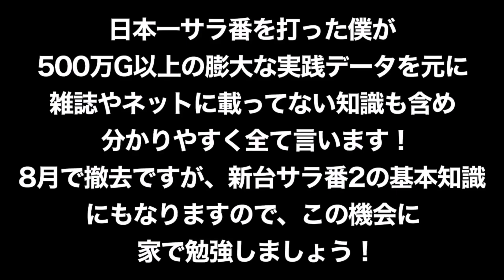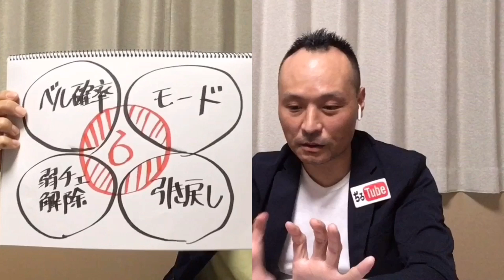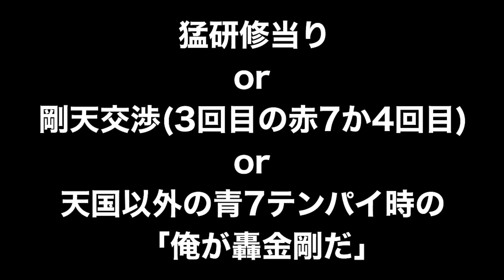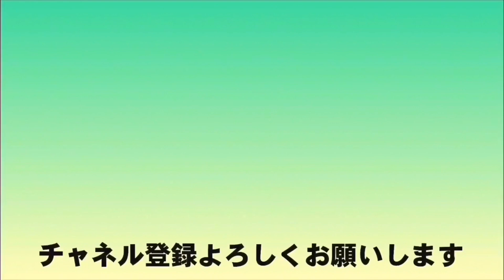【さよならサラ番全て言います】#05 天国準備隠れ示唆判別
天国準備まとめ08:08〜
エピソード12:30〜
質問コメント

【ぢろTube】は…
パチンコふれあい芸人ウインウインぢろうがパチンコ、スロットの動画をアップしていき、パチ&スロファンの皆様と共に楽しめる時間を作りたいと思ってます！！
チコっとチャネル登録のボタンを押してやってください^_^。

18/11/01【サラ番ドリル】コレが来たら設定⑥濃厚！を超簡単に説明！4回目の超研修《ぢろチューブ》サラ番 スロット

300万分の2！幻の演出【超研修ぜんぶ観せます】サラ番/スマホ対応動画《ぢろチューブ》［パチスロ］hot